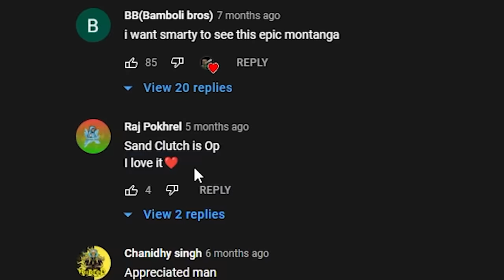Trying Youtubers 1000IQ Plays To See How Hard They Are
Top 10 Mythbusters in MINECRAFT | MINECRAFT Myths #1
I Busted YOUR Minecraft Myths | MythCraft #3 | Ayush More
Minecraft MYTH BUSTERS That You Need To know (part 10)
Top  Mythbusters In MINECRAFT | MINECRAFT Myths